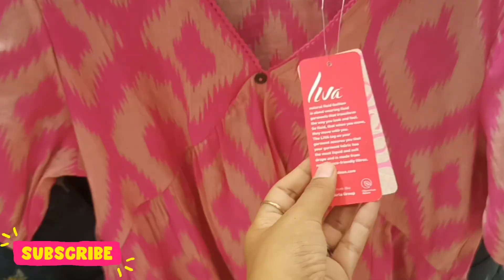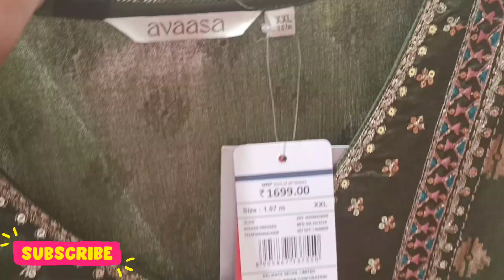🔥Reliance trends new collections new offers/ dailywear kurthas /office wear kurtis/ collegewear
westside home decor hauls
westside haul video
westside haul
westside

Location
Urban Plaza, Hathwa Market, Dujra Diara, Patna, Bihar 800004

Reliance trends new collection 2024 | Reliance Trends women's wear | reliance trends women's

Reliance Trends Women's Collection 2024 | Reliance Trends Summer Collection | Trends New Arrival

Reliance Trends Latest Summer Kurti Collection |

offers trends reliance trends trends latest video reliance trends summer collection reliance trends summer collection 2024
reliance trends shirt reliance trends Western wear reliance trends middi reliance trends shopping mall latest trends collection trends t-shirt video trends haul video trends review
trends Kurti under 499
reliance trends finds under 499 reliance trends women's collection trends men's conettion
trends women's collection trends collection
trends collection for ladies trends collection 2023
trends collection in coimbatore trends collection kurtis
trends collection for ladies 2023 trends collection wholesale in hyd trends collection hindi trends kurtis
trends kurtis online shopping trends kurtis with price trends kurtis under 500
trends kurtis offers trends kurtis review trends kurtis in ajio trends kurti collection color trends
kurtis trends shopping mall trends showroom
trends shopping haul in hindi reliance trends new collection 2023
reliance trends trends offers today
trends shopping mall trends kurti collection
trands ethnic colloation trande foatival collection
avaasa set naul
jiomart latest kurta design 2023
ajio avaasa kurti haul latest kurti design 2023 reliance trends
trends latest kurti collection ajio fig dress haul ajio kurti haul 2023
avaasa brand kurti wholesale avaasa kurti haul trends haul trends latest haul trends offers today
reliance trends new collection 2023 reliance trends raksha bandhan ad reliance trends trends haul trends offers today
trends kurti collection trends offers today
ajio haul avaasa kurta haul ajio dress haul kurti haul ajio tops haul avaasa set
ajio kurta set haul ajio kurta set haul 2023 raliance emart hu